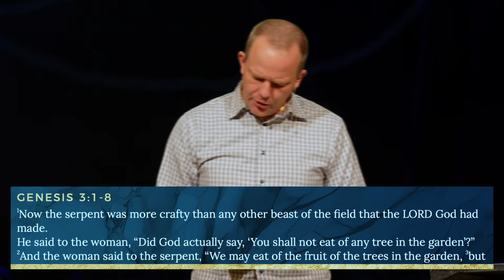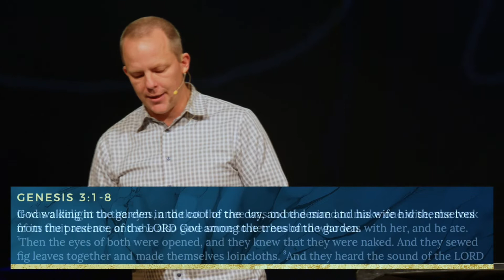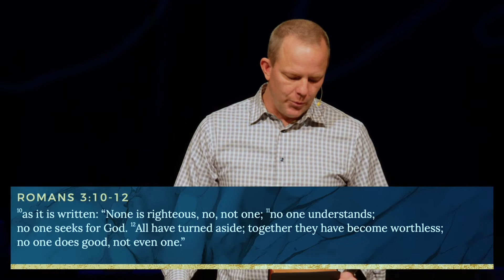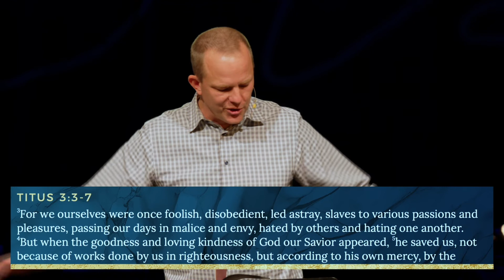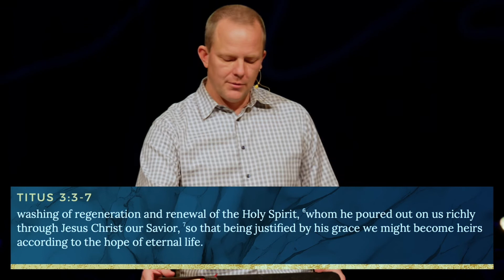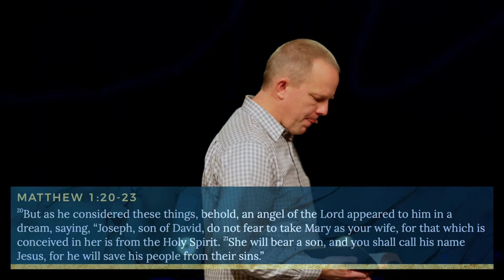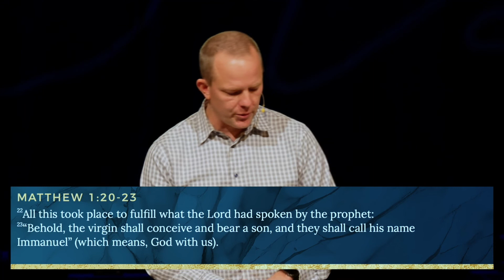Rest in the Story | Fall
The beauty of Creation is met by the brokenness of sin and the fall. Sin has impacted, infected, and affected everything in God's good world. So what would God do in the midst of our sin and rebellion against him? He would come to us, seeking us out, and pursuing us despite our sin-stained lives. If you ever wonder what God would do to you in your sin, look to the incarnation of Jesus Christ. God desires to be Emmanuel: God with us.